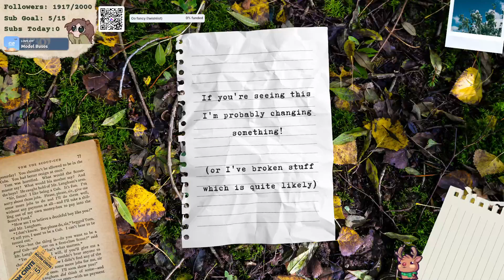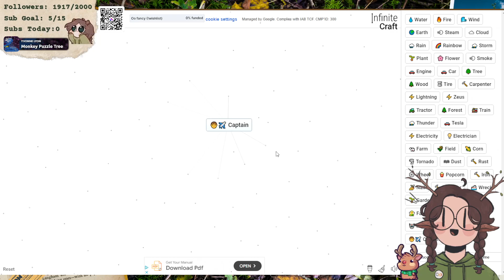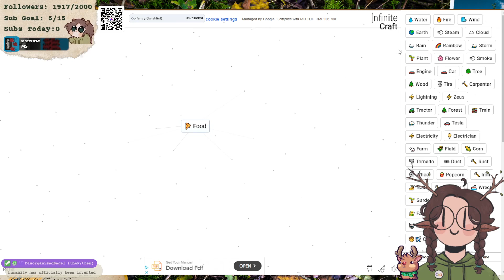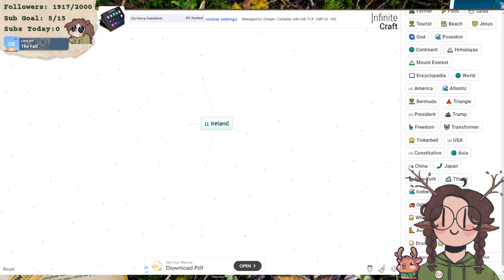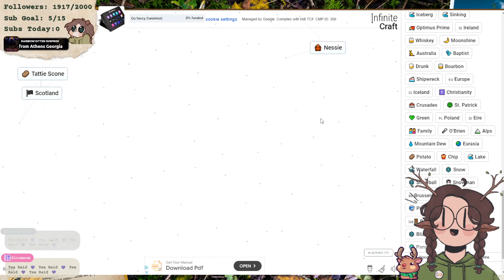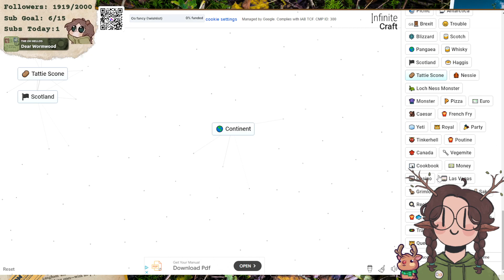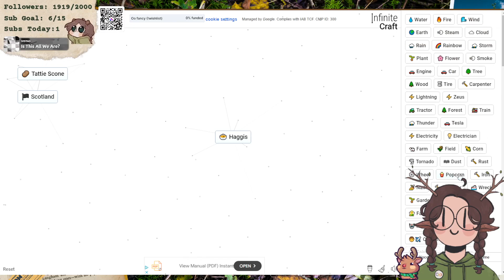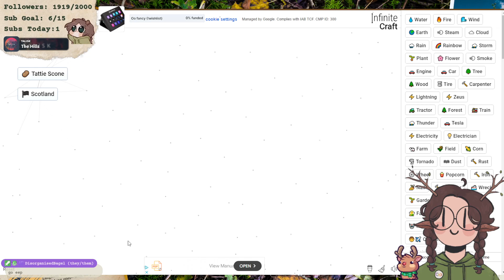Gears of Grief | Mythrill SMP Lore + Infinite Craft | ascottishbean TwitchVOD 21/20/2024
Bean does lore on the Mythrill SMP Minecraft server with AceOfJ before vibing with some Infinite Craft -- Watch live